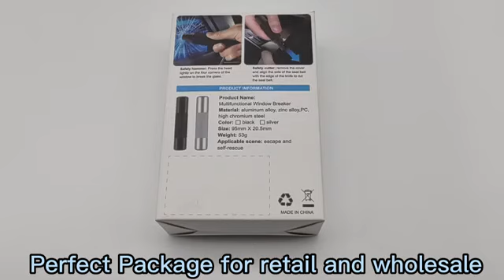MXIHY emergency hammers profile and introduction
We are emergency hammers manufacturer in China, we have made 4 color for it, black, sliver, dark grey and red ones. Dark grey and black ones were more popular in the marker. But the function is equally good, car window breaker and belt cutter. Thanks!